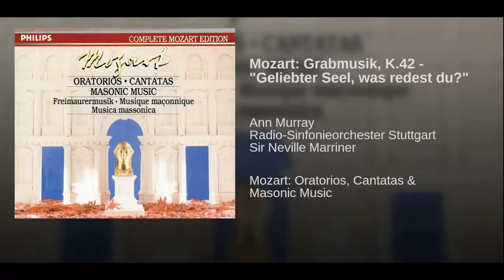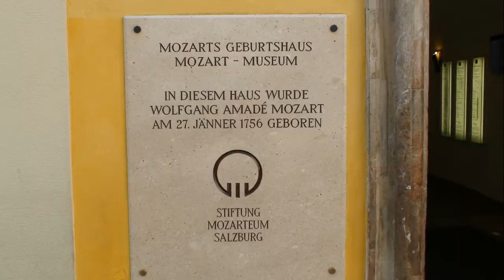Mozart Museum in Salzburg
Germany & Austria 2017 - Video 15 of 17

Wolfgang Amadeus Mozart is considered to be one of the greatest composers of all time. He was born in 1756 in a house in the old historical center of Salzburg. The family lived in this house for some 26 years, which is now a museum. Sue and I had a chance to visit the museum during one of our days in Salzburg.

Sonata No 15 in C Major written by Wolfgang Amadeus Mozart